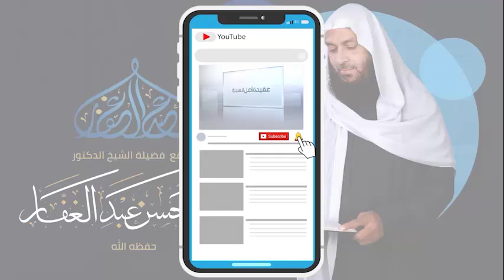سنن النسائي كتاب الزينة 19 3 2022